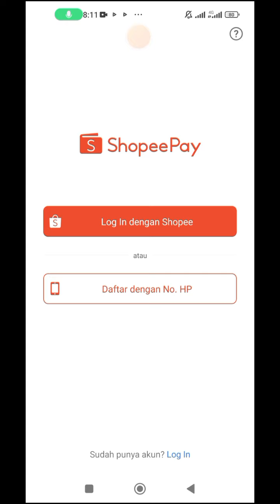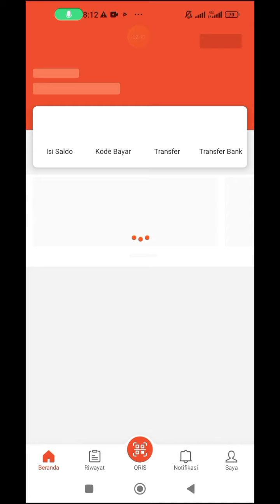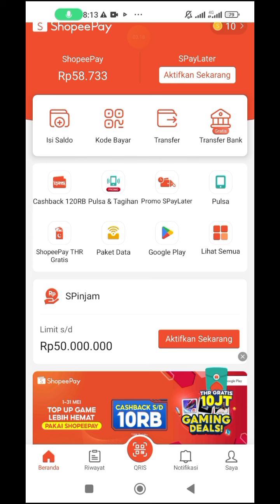Review Pakai Aplikasi ShopeePay Transaksi Lebih Mudah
Aplikasi ShopeePay,
Review Aplikasi ShopeePay terbaru,
Pakai Aplikasi ShopeePay Transaksi Lebih Mudah,
Aplikasi ShopeePay Lebih mudah transaksi,